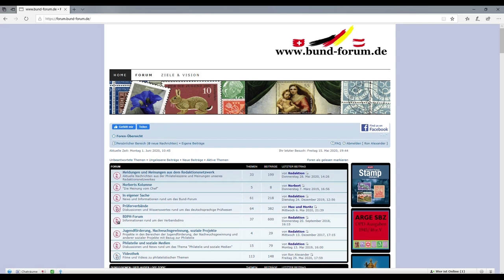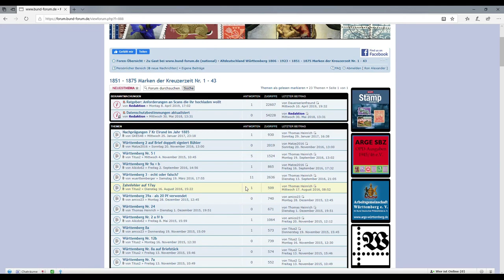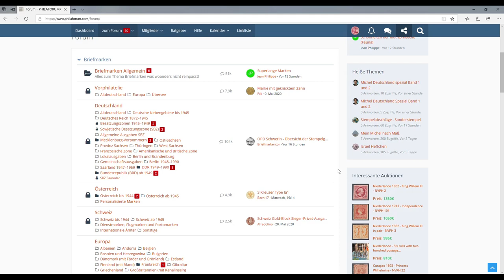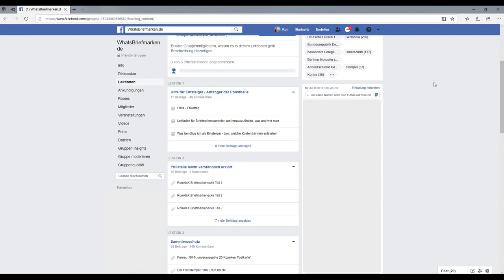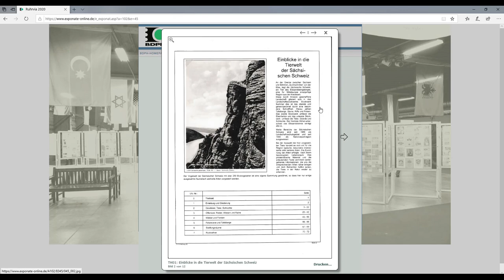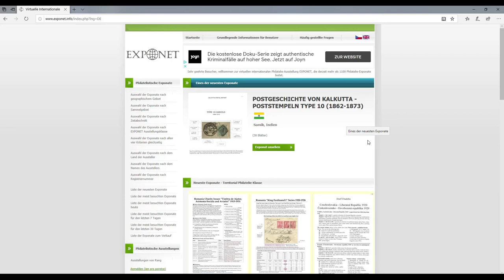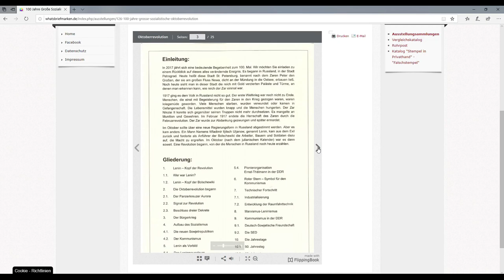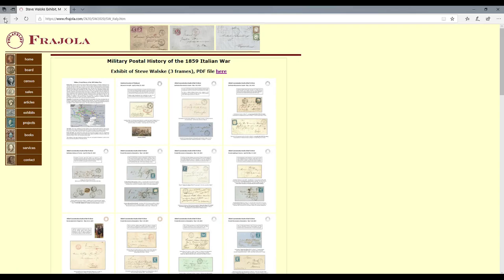Philatelie Digital erleben im Zeitalter von Physical Distancing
Die Pandemie und das damit verbundene Physical Distancing hält auch die Philatelie in Atem. Messen und Ausstellungen werden abgesagt. Das man aber die Philatelie dennoch Digital erleben kann, dass möchte ich Euch heute zeigen. Bleibt gesund!